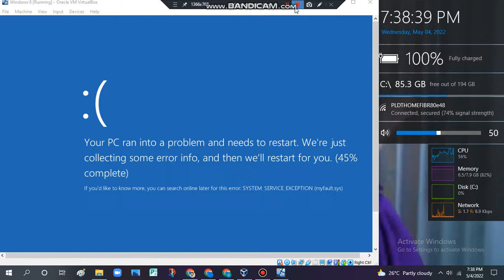Zoe TV Station ID 2021 has BSOD VM (Windows 8)